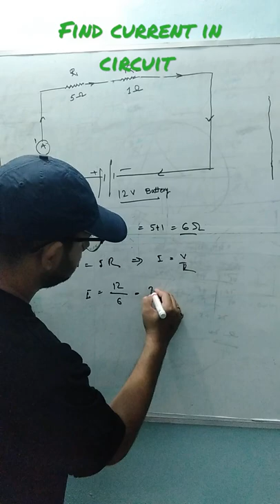finding current in the circuit Reel Krishna Kumar Imperial Science Academy Khagaria Bihar